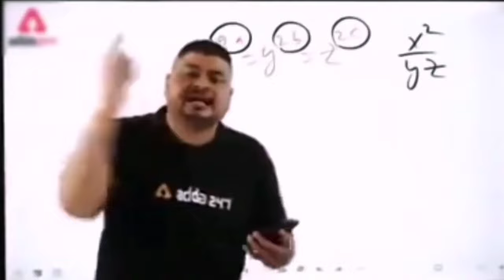M1887 God or Wot ? No skill sensi ?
Namaste Everyone! 🙏
BAAPJI999 🇳🇵

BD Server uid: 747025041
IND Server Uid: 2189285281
Indonesia Server Uid: 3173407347 & 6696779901

📲 Editor: Kinemaster

1.Garena Free Fire Indonesia Live
2.Garena Free Fire Brazil Live
3.Garena Free Fire Vietnam Live
4.Garena Free Fire India Live
5.Garena Free Fire Singapore Live
6.Garena Free Fire Thailand Live

24k Goldn - MOOD (MODE RUOK FF, Apelapato 999)

SAMSUNGA3,A5,A6,A7,J5,J7,S5,S6,S7,S9,A10,A20,A30,A50,A70.FREEFIRE

m1887 god or wot?